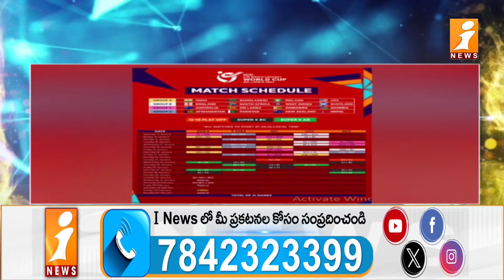ఈసారి అండర్-19 క్రికెట్ ప్రపంచ కప్ ఫేవరెట్ ఈ జట్టే | ICC U19 Men's Cricket World Cup 2024 |iNews